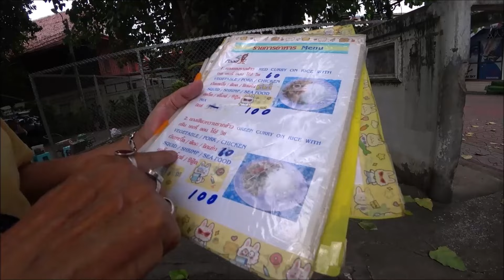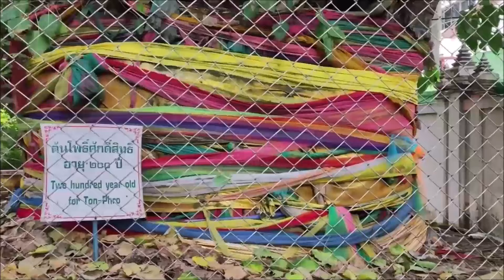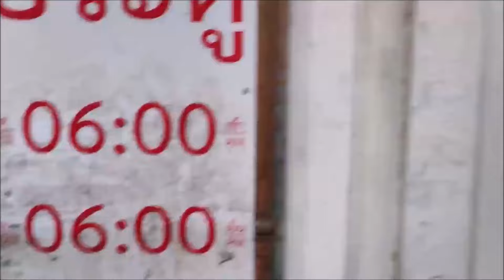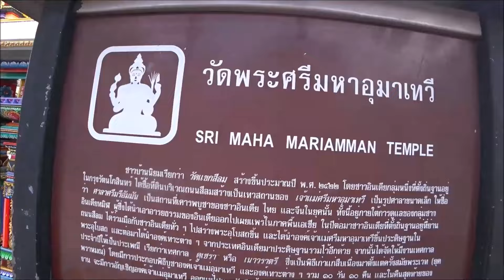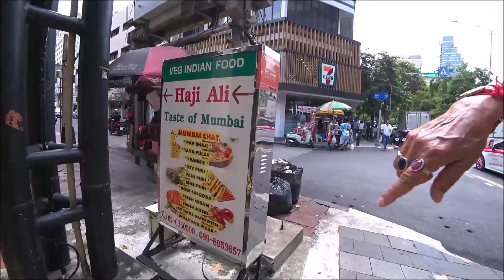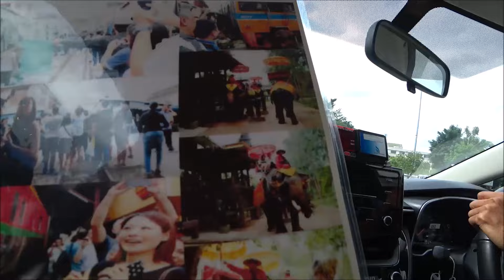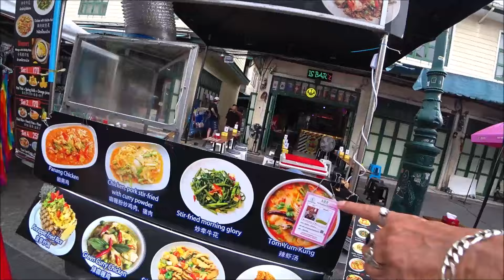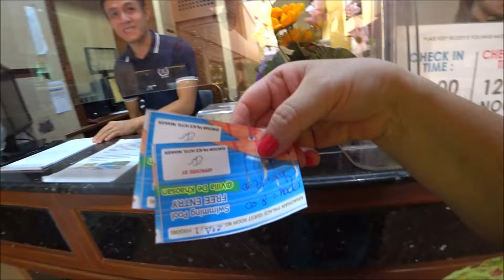47. Что за маникюр мне сделали? Я в шоке! Пробуем уличную тайскую еду. Бангкок.